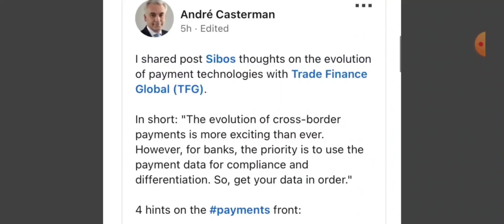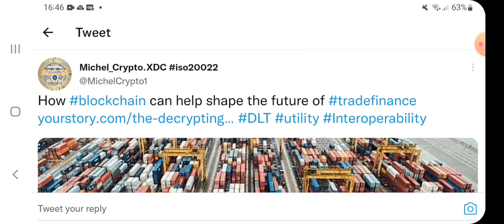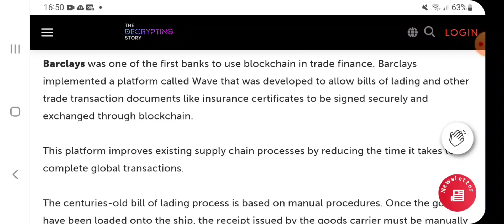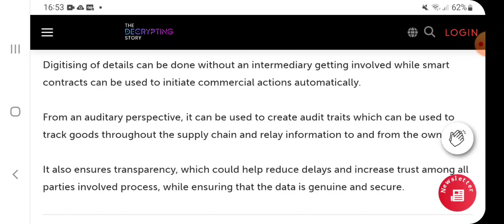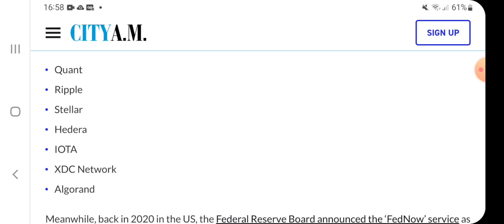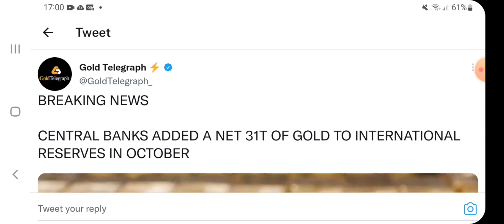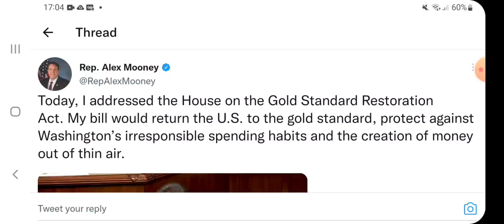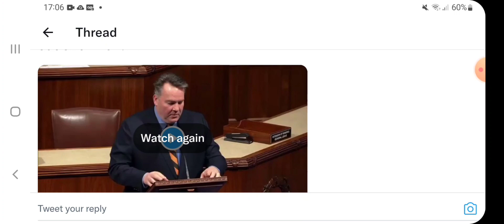🚨XDC Evolution, ISO20022 Crypto, Digital Trade Finance, Gold Standard Returns, Let Me Explain🚨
Hello XDC Family. 🚨XDC Evolution, ISO20022 Crypto, Digital Trade Finance, Gold Standard Returns, Let Me Explain🚨

Stake Your XDC NOW By Downloading The Globiance App Below

Install the Globiance App using my referral and trade tokens like BTC, ETH, GBEX, XDC, XRP, and XLM instantly!

Signup on the Globiance Exchange using my referral and trade tokens like BTC, ETH, GBEX, XDC, XRP and XLM instantly!

I used @CoinLedger to automatically generate all of my crypto tax reports for the year.

👉Get $1,000 in crypto for free! $SG
1️⃣DL the SocialGood App (2M+ users)
2️⃣Shop-to-Earn at 1,800+ sites (eBay, AliExpress, Walmart, Lazada, Shopee, Flipkart)

⏰Only now: Earn 100% Crypto Back rewards every time you shop!

xdc7C8f6641Ad487a2F4E74647a0c843fF6431C3B9E

rGJvzLwrUTatUAMrFNt2UEDkjA7t3YkoE7

My YT Membership Is Now Open, If You Need Any Help With Crypto Then Join My YouTube Channel & Support The XDC Channel You Love!!